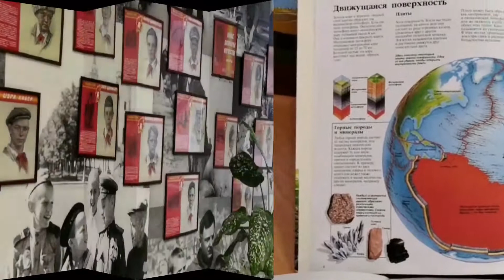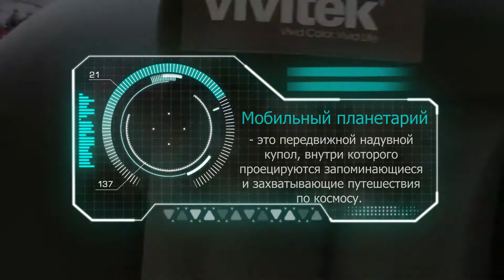Колледж полиции. Кабинеты Астрономии и Географии